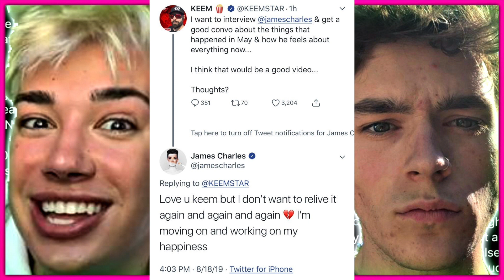James Charles SPOTTED With Seattle Waiter AGAIN!